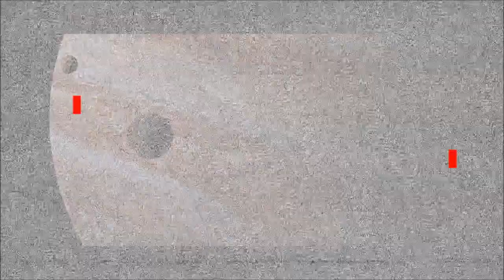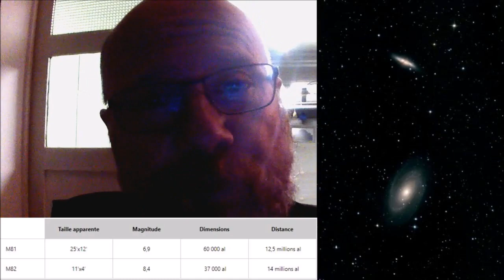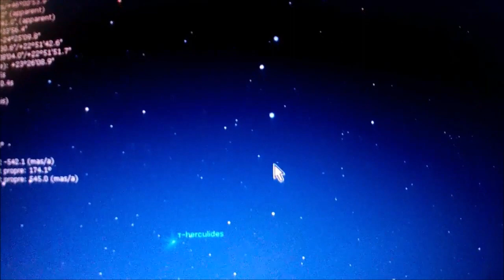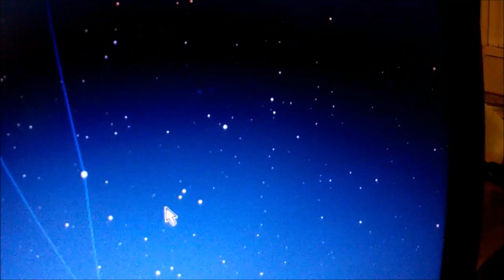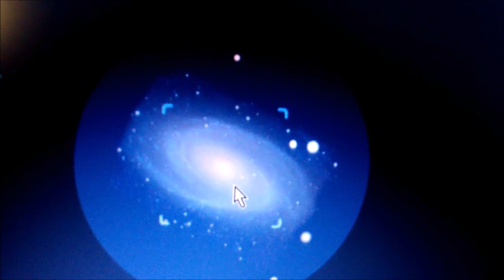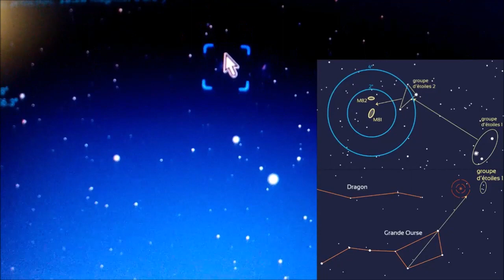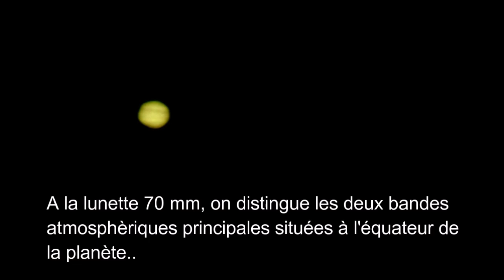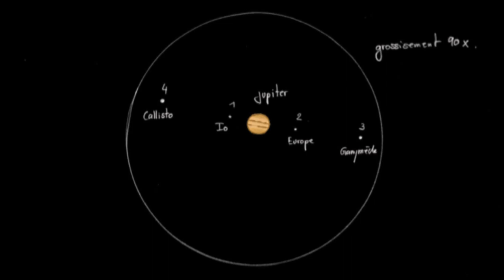20 - [DEEP SPACE SKY] CIEL PROFOND : M81 et M82 et JUPITER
Résumé : Première balade en ciel profond avec la Grande Spirale de la Grande Ourse M81 et la Galaxie du Cigare M82. En bonus, une séquence vidéo de Jupiter réalisé avec la caméra Mikrokular Full HD de chez Bresser.